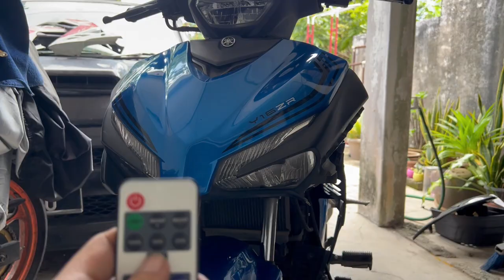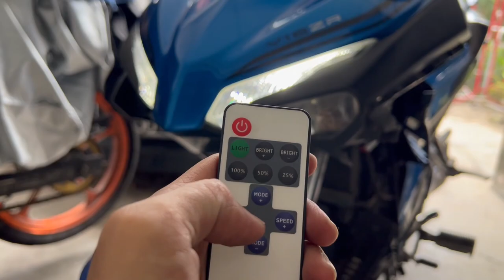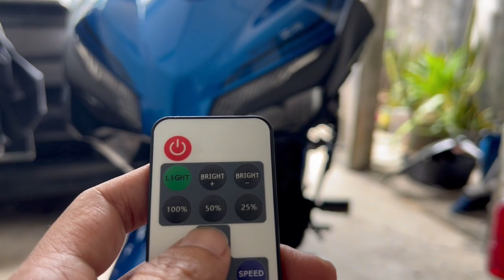Pasang Lampu Dada Kelip Control Remote Y16ZR/Y15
Salam Guys. Sini aku sharekan cara pasang lampu dada kelip2 kat motor Y16. Untuk motor Y15ZR dan LC135 V8 pun ada. Sini aku sharekan sekali link pembelian.